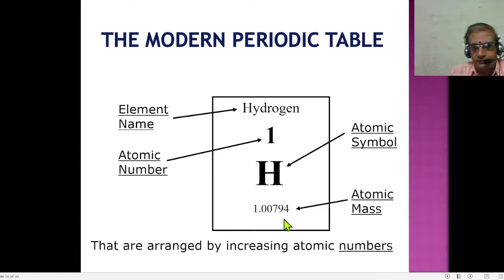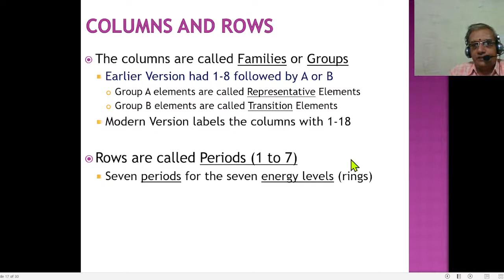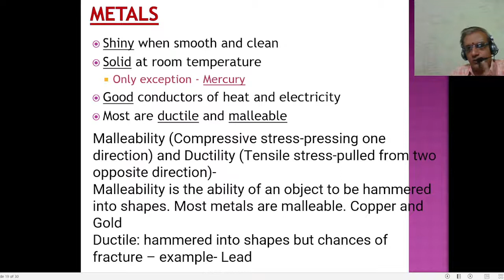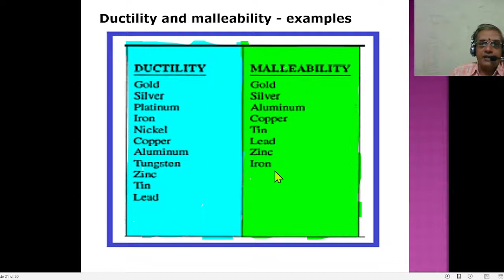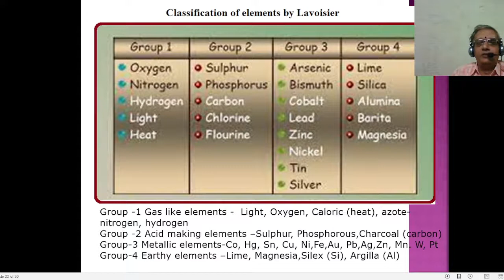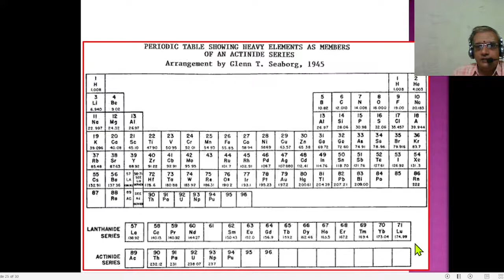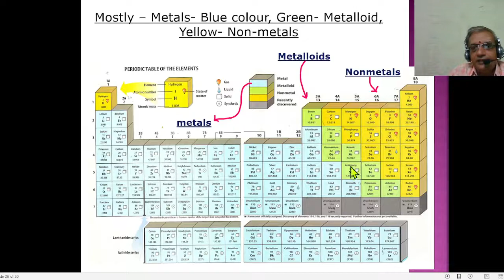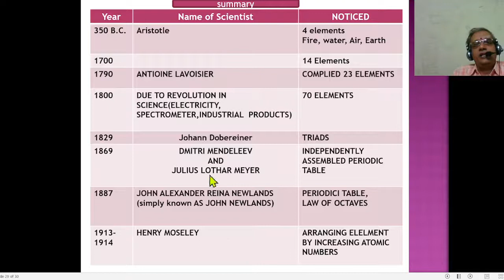History of periodic Table - Part -2 _Tamil Explanation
History of periodic table